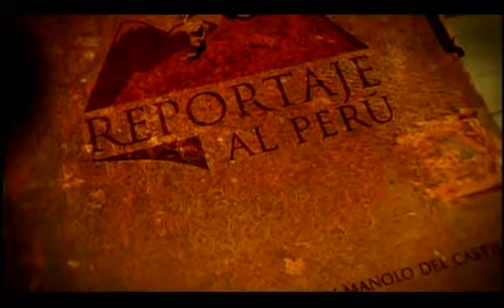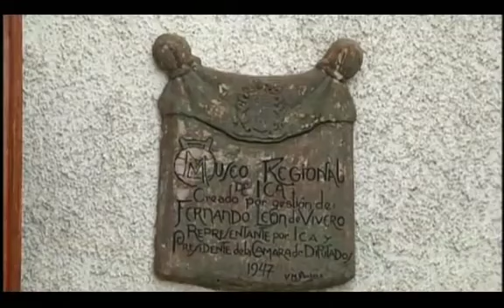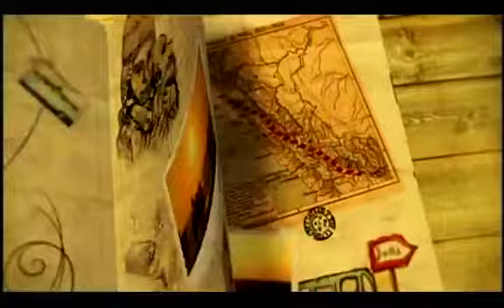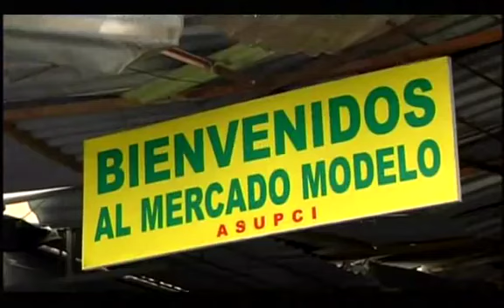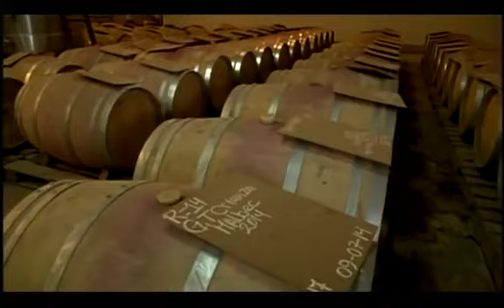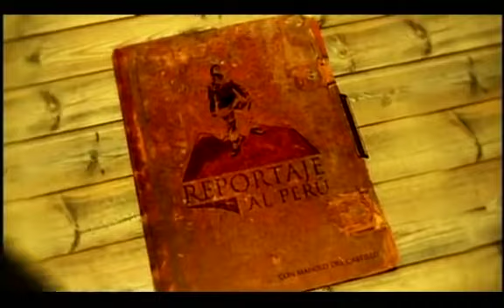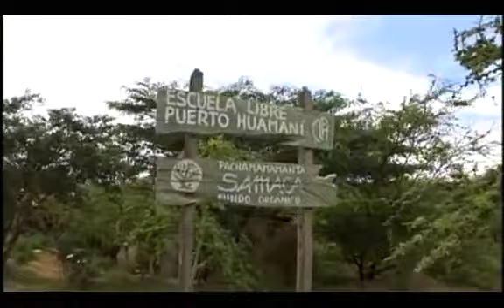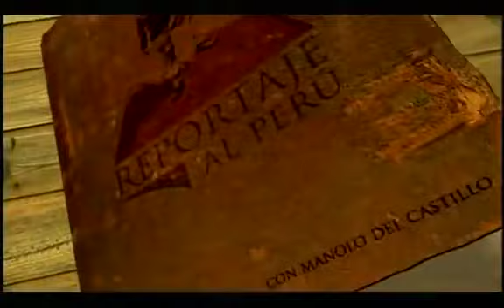Reportaje al Perú: ICA, la feliz vida en el desierto